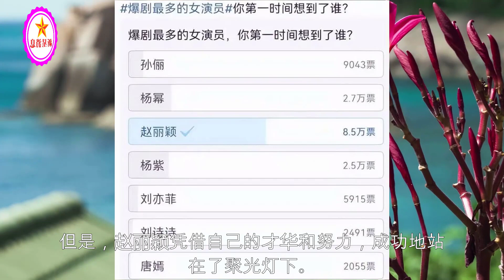35岁的赵丽颖已经活成了一个符号！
35岁的赵丽颖已经活成了一个符号！| 新星消息